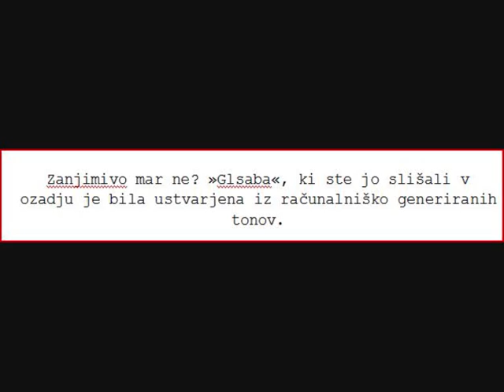Računalnuško generirana glasba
Slike so naključne. Tonski zapis je bil generiran izključno z računalniškim programom.